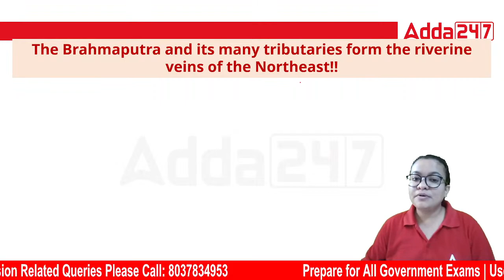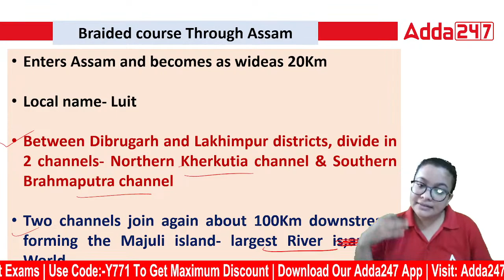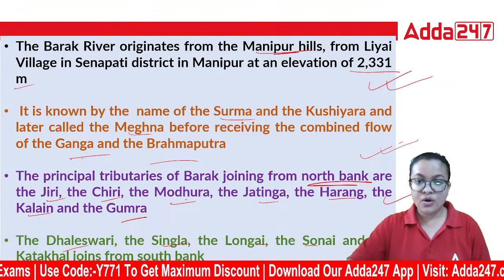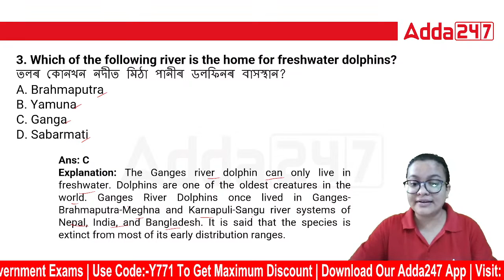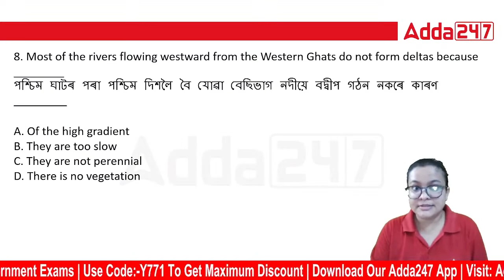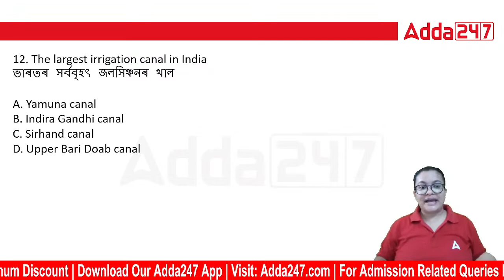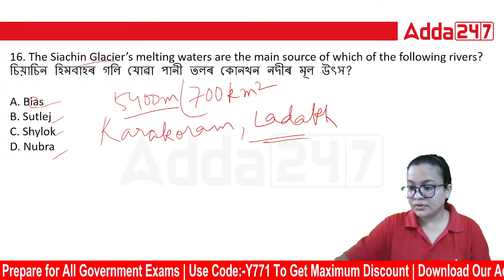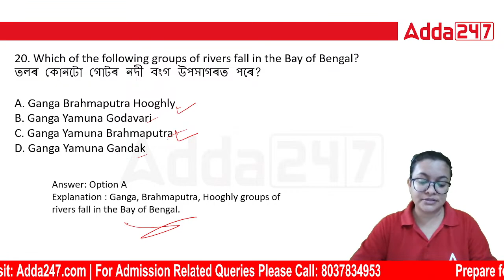32000 Post Assam Preparation ( Grade 3 & 4 ) | Assam Geography | Rivers of North-East & Tributaries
32000 Post Assam Preparation ( Grade 3 & 4 ) | Assam Geography | Art & Culture of North-East, In This Video Providing you with comprehensive knowledge about Assam Geography for the upcoming Grade 3 & 4 recruitment drive of 32,000 posts. If you are aspiring to secure a government job in Assam, understanding the state's geography, districts, symbols, and more is essential, and we've got you covered